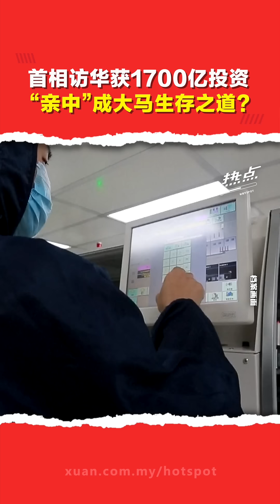访华获逾千亿投资创新高 首相：数著名中企同意来马设区域枢纽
▌热点短视频 ▌首相安华这趟访华行程成果丰硕，获得1700亿投资创下新高，这是否会让我国外交政策上更“亲中”？

主持 | @Jazkee 界錤